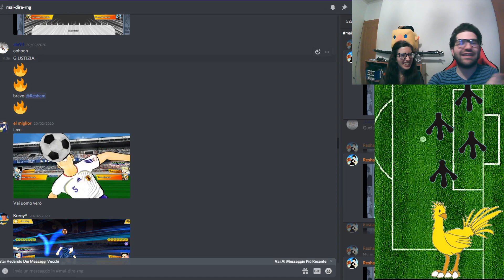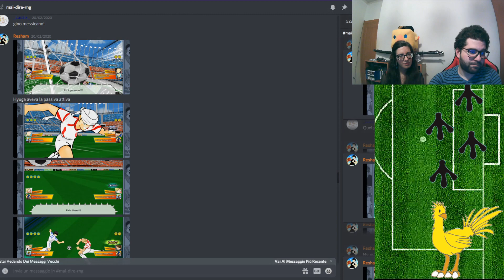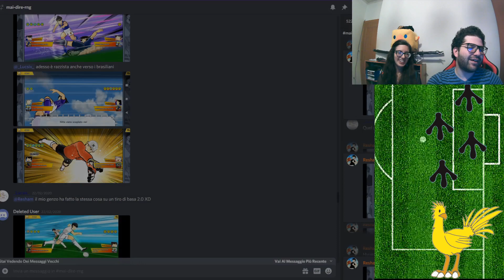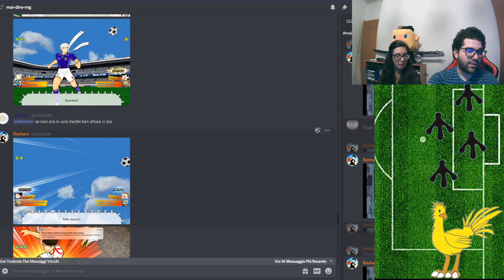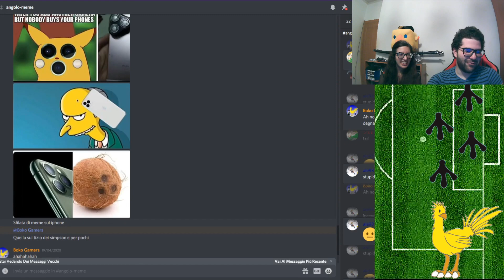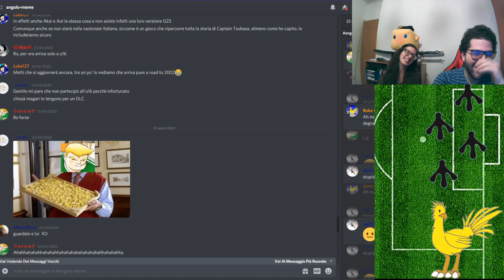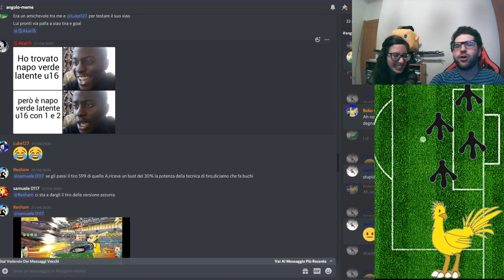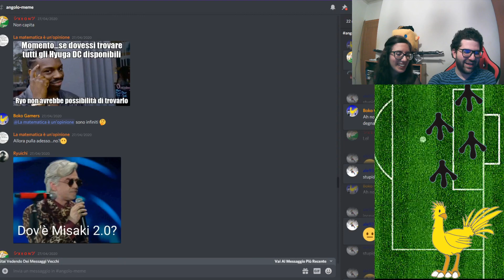Captain Tsubasa Dream Team ITA - MAI DIRE RNG #14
Nuovo video di Captain Tsubasa Dream Team! Oggi torniamo a commentare i vostri episodi di RNG selvaggio su Dream Team! Se la serie vi piace, lasciateci tanti mi piace e restate sintonizzati per i prossimi video di Captain Tsubasa! Buona visione!
 - Tsukky e Ryozan

Non hai sentito Boko a fine video? Forza con quei pollicioni! E non dimenticare di commentare, altrimenti Boko diventa triste 😢

Se il video ti è piaciuto, vieni a trovarci anche sui nostri social: ▼▼▼

Quasi dimenticavamo: benvenuto/a nel nostro canale! Portiamo diversi gameplay di giochi di vario genere, cercando di strappare qualche sorriso di tanto in tanto. Scegliamo solo i giochi migliori sia per noi da giocare che per te da guardare. Se così non fosse, scrivici un bel commento e cercheremo sempre di migliorare!

Complimenti: sei arrivato/a alla fine della descrizione! Sei ufficialmente parte della famiglia dei chocobini! Ora sei pronto per il tiro fulminato di Raichu all'urlo di VAI MAAAARK, inoltre sei già nel nostro cuore ❤
Scrivici nei commenti se sei un chocobino o una chocobina, così da ricevere il nostro cuoricino ufficiale e il nostro caloroso benvenuto! Lascia da parte la timidezza: siamo in famiglia!

Sempre vostri cari BokoGamers

- Tsukky e Ryozan